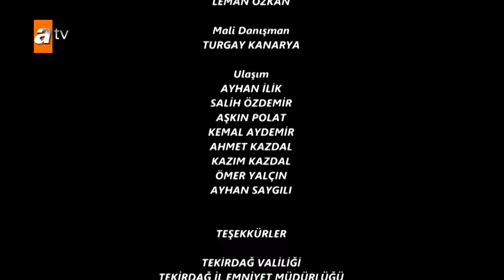Günebakan 2. Bölüm - atv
Trakya'nın bir yanı denize bir yanı puslu dağlara yaslanmış şirin kasabasının eğlenceli, bir o kadar temiz insanlarını özellikle de gençlerini her yaz tatlı bir sevinç ve telaş kaplar. Yaz geldiğinde kasabaya renk gelir, aşk gelir. Oysa ki durumlar pek iç açıcı değildir. Kasabanın yakınlarındaki ayçiçek tarlalarının sahibi Reşat zor durumda kalmış bunun için kızı Rüya`yı belediye başkanının oğlu Fettah`la evlendirmeyi bile göze almıştır. Bu evlilik gerçekleşirse tarlalara imar sözü alacaktır... Babasının ticari emelleri için kız kardeşi Rüya`nın evlendirilmesine razı olmayan Rüzgâr, kendisini feda edip Belediye başkanının kızı Esra ile nişanlanmayı kabul ederek kalbine sünger çeker. Ta ki, on yıldır görmediği ve hiçbir zaman unutamadığı eski aşkı Günce kasabaya geri dönünceye kadar...